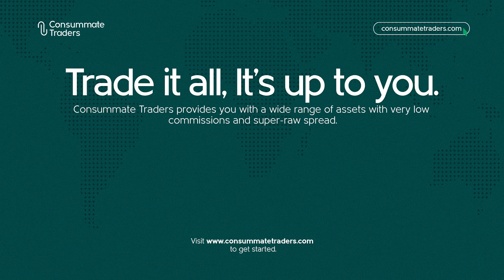Forex, Crypto, Indices, Stocks and more. Trade it all with Consummate Traders